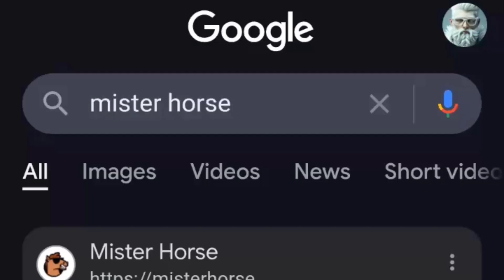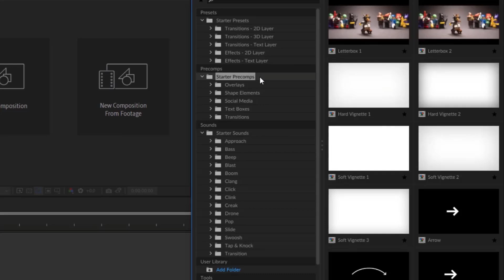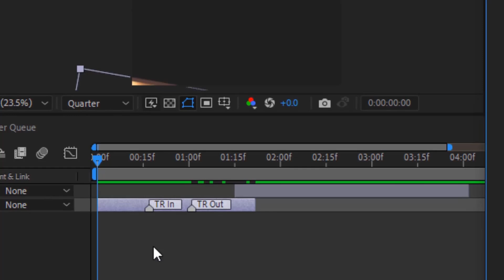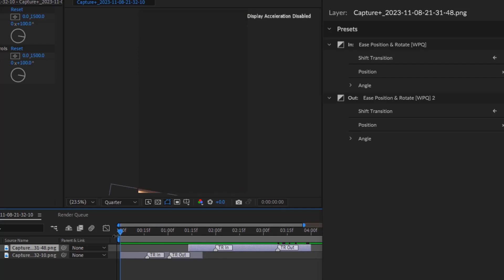Free Animation Composer Plug in Adobe After Effects Tutorial How to Download and Install it Easily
In This Video You Will Learn how to download and install the free Animation Composer plugin for Adobe After Effects in this easy-to-follow tutorial. Animation Composer is a powerful tool that can help you create stunning motion graphics and animations, and it's completely free to use. In this video, I'll walk you through the installation process step-by-step, so you can start using Animation Composer in your own projects right away.

This tutorial is perfect for beginners and experienced users alike. Whether you're new to After Effects or you're looking for a way to speed up your workflow, Animation Composer is a great addition to your toolkit.

So what are you waiting for? Watch this tutorial today and learn how to download and install Animation Composer for free!

Latest Useful Videos.

FREE plugin for Premiere Pro Premiere Composer Mister Horse Free Product

After Effects Tutorial How to Cut and Slice Text Quick Tip

After Effects Tutorial Basic 3D in 2 Minutes

Free Particle Builder Plugin After Effects Tutorial Motion Factory Toolkit 2023 Motion Graphics.

Free Particle Builder Plugin After Effects Tutorial Motion Factory Toolkit.

Texturing of complex surface with Lockdwon plugin Tracking anything After Effects tutorial

Freeze Clone Trail Effect Adobe After Effects Tutorial Trac Camera 2023

After Effects Saber Plugin Tutorlal Particles line  Saber adobe after effects tutorial 2023.